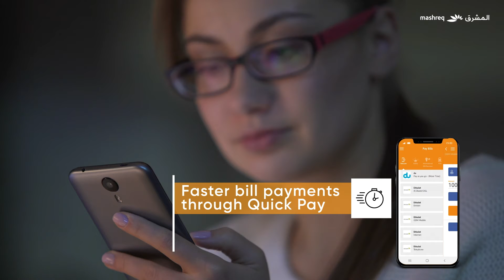The power of banking in your hands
Did you know there’s so much more that you can do on Mashreq Mobile & Online Banking?

Explore a variety of features right at your fingertips:
· Top up your mobile credits back home
· Pay any Credit Card online
· Pay your bills faster using Quick Pay
· Set up standing instructions for payments & transfers